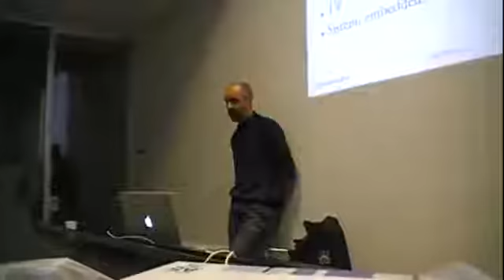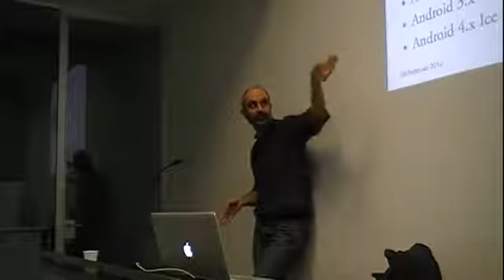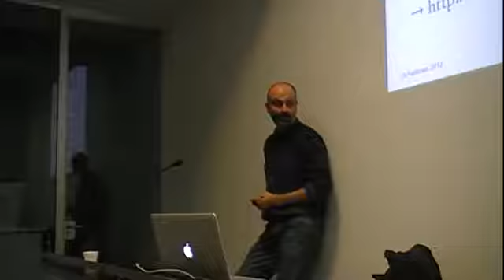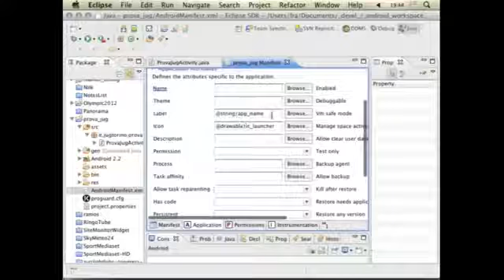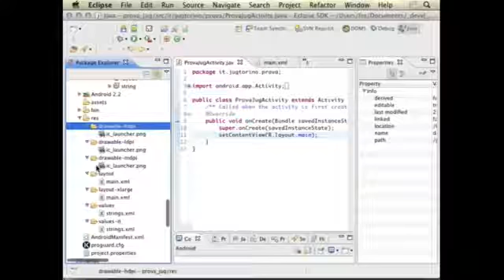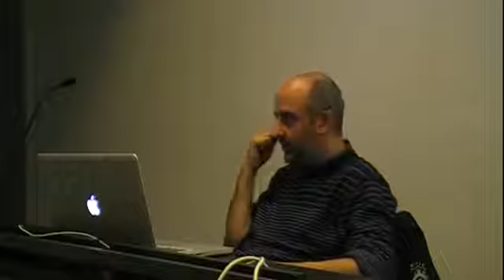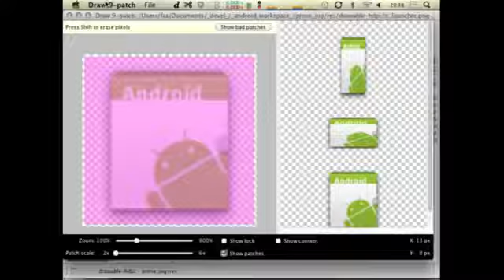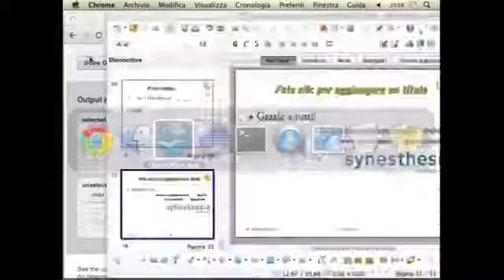My Life with Android - Francesco Ronchi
Dal meeting di Febbraio 2012